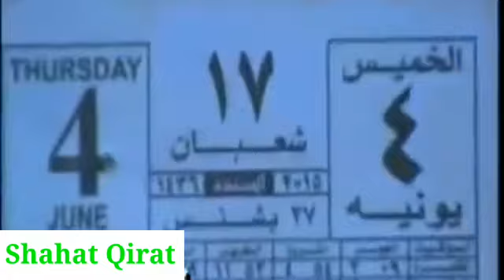Qari Mahmood Shahat Surah Fatiha And Baqrah